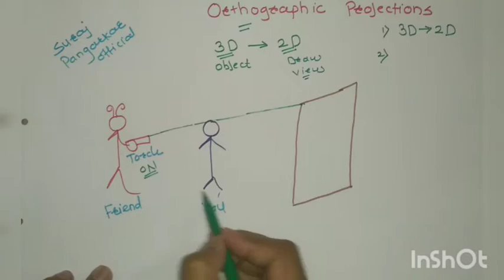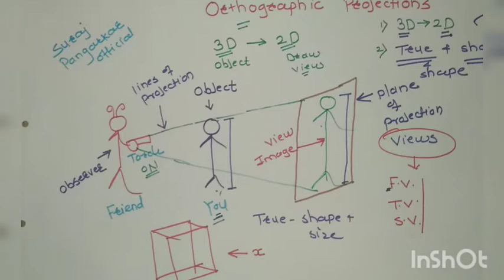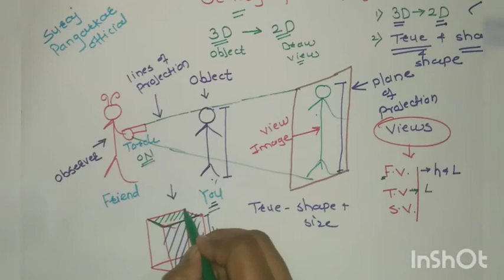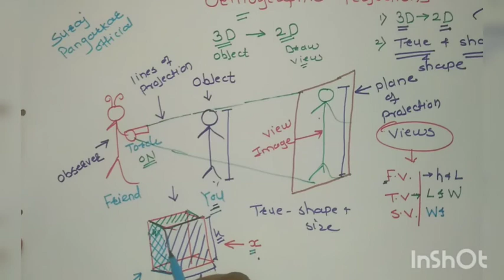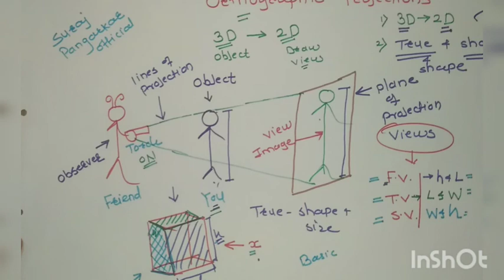Orthographic projections Basic|Diploma|Graphics|Engineering Drawing|Marathi मराठी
This video gives you basic concept of Orthographic Projections.

Diploma I Scheme MSBTE
Orthographic Projections
# Engineering Graphics|Drawing

This video made for First year diploma engineering students I scheme MSBTE